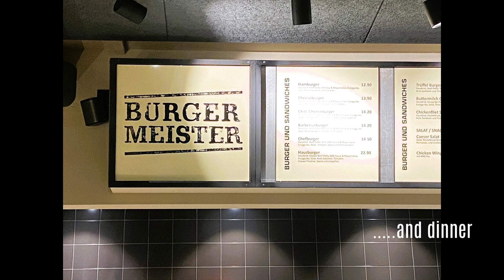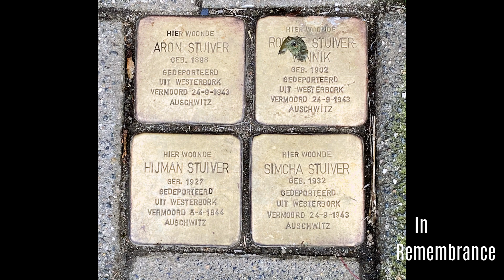European Christmas Markets River Cruise 2022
An overview of our Viking Christmas Markets River Cruise in Europe Nov/Dec 2022.